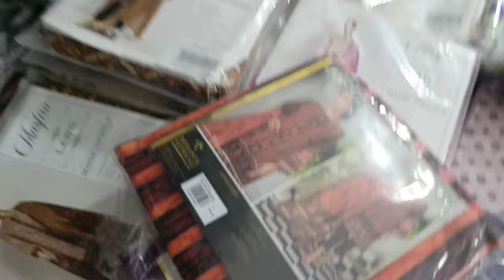Summer Season 2024 Big Stock | لان سیزن کا بہترین سٹاک